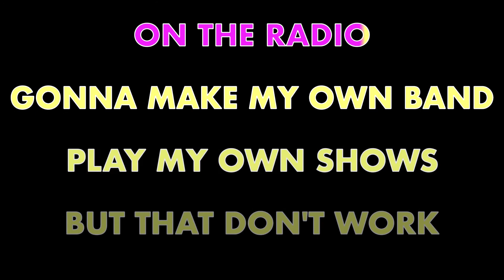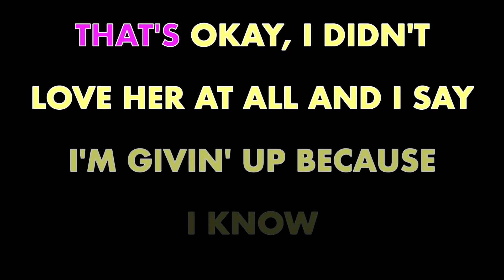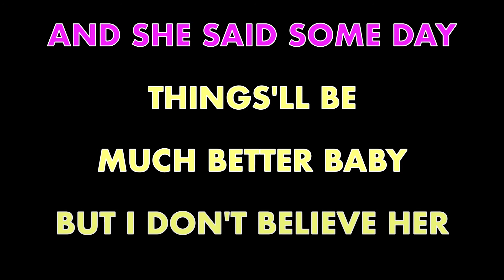REEL BIG FISH ✴ EVERYTHING SUCKS ✴ KARAOKE INSTRUMENTAL ✴ PMK